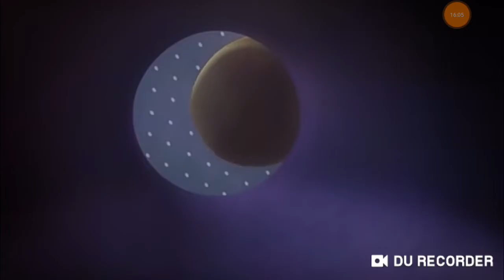Larva terbaru 2019